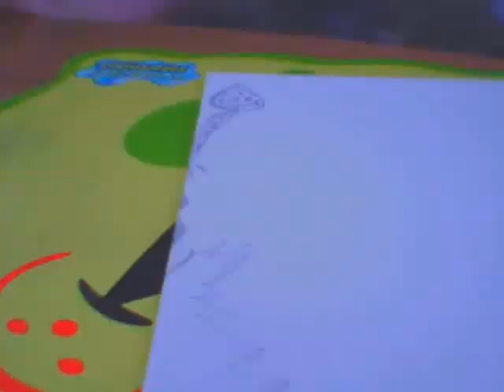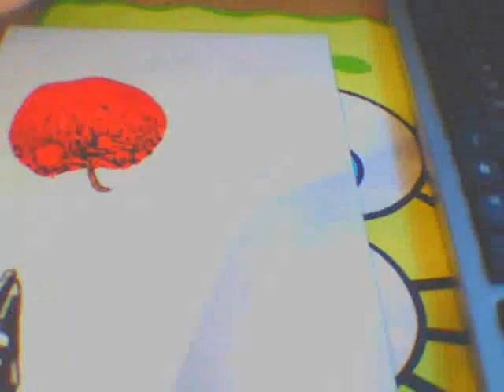*~Death Note~*----RYUK---*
this video is about drawinng Ryuk... Yagami Light's Death God^^..yeah.. I LOVE DEATH NOTE... but I really HATE THE ENDING.. -.-... both in anime and manga... fuck you NATE RIVER!